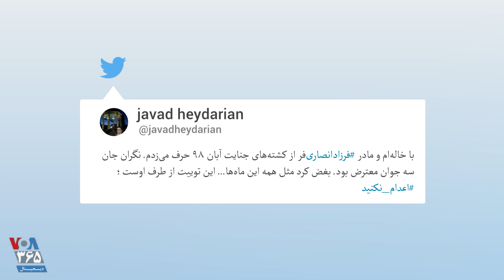چند دیدگاه از توئیتر: هشتگ میلیونی اعدام نکنید، خشم مردم است